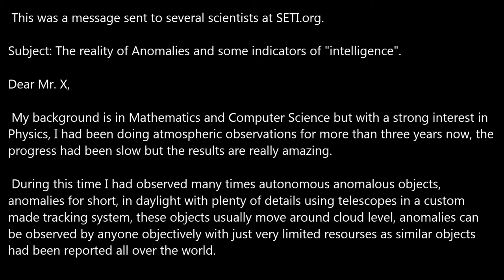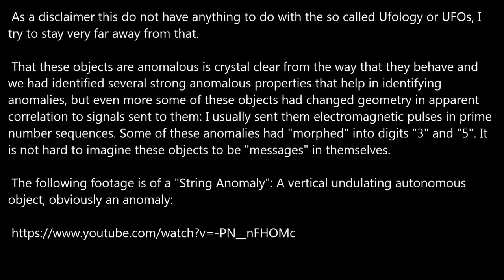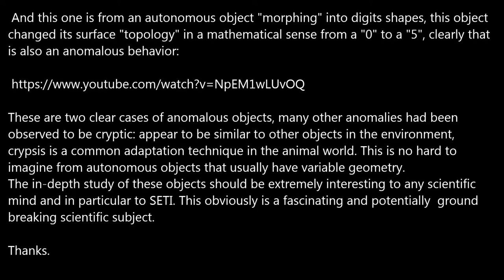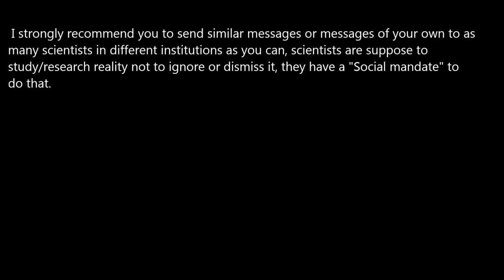Message to SETI Scientists.